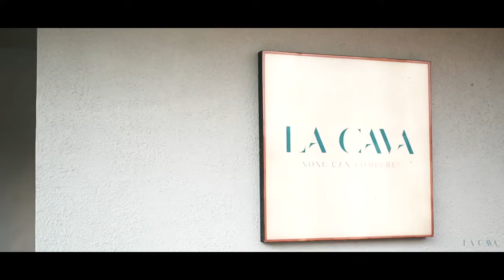പഞ്ചലോഹ വിഗ്രഹപ്രതിഷ്ഠ ഉത്സവത്തിന് സമാപനമായി | Thushar vellappally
എസ്.എന്‍.ഡി.പി. യോഗം 55ാം നമ്പര്‍ കാഞ്ഞിരപ്പള്ളി  ശാഖ, ഗുരുദേവ ക്ഷേത്രത്തില്‍ ശ്രീനാരായണ ഗുരുദേവ പഞ്ചലോഹ വിഗ്രഹപ്രതിഷ്ഠ ഉത്സവത്തിന് സമാപനമായി